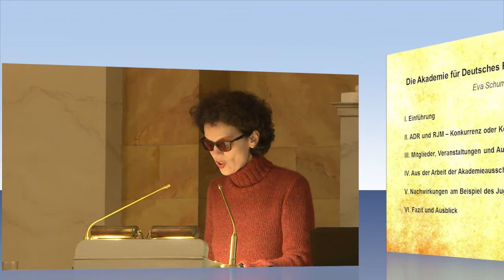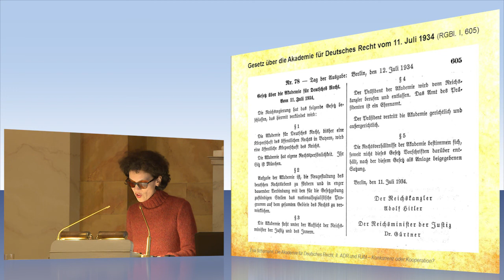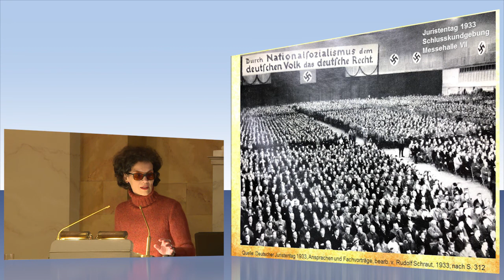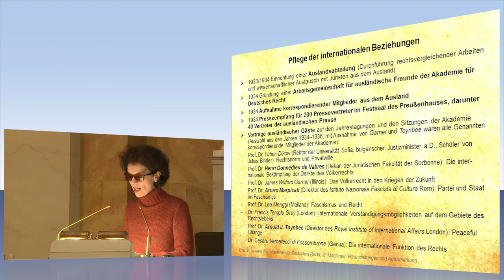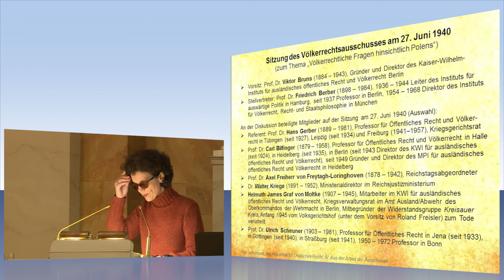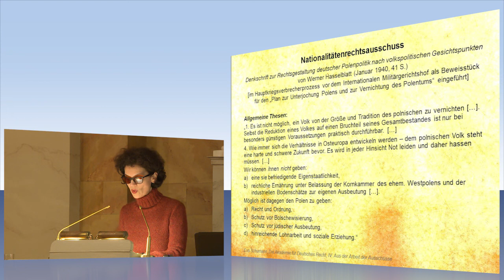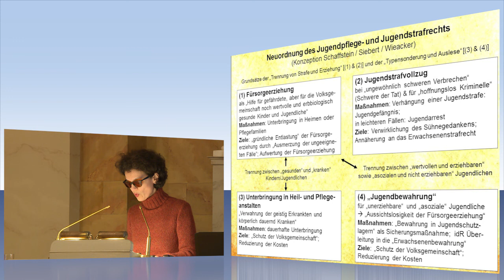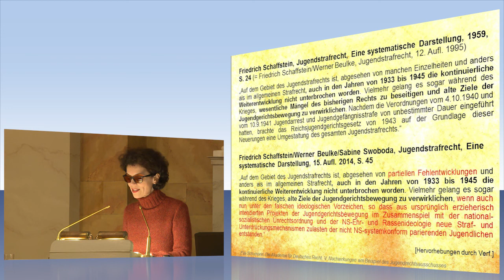Die „Akademie für Deutsches Recht“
Prof. Dr. Eva Schumann, Göttingen: Die „Akademie für Deutsches Recht“. Vortrag im Rahmen der öffentlichen Ringvorlesung "Forschung im Zeitalter der Extreme: Akademien und andere Forschungseinrichtungen im Nationalsozialismus" an der Universität Göttingen, gehalten am 6. Februar 2018 in der Aula am Wilhelmsplatz.
Gestaltet wird das Programm von der Forschungskommission "Die Göttinger Akademie und die NS-Zeit". Eine Veranstaltung der Universität Göttingen und der Akademie der Wissenschaften zu Göttingen, untertützt durch den Universitätsbund Göttingen e.V. Informationen zu dieser Ringvorlesung: